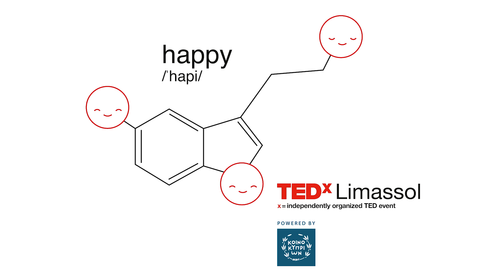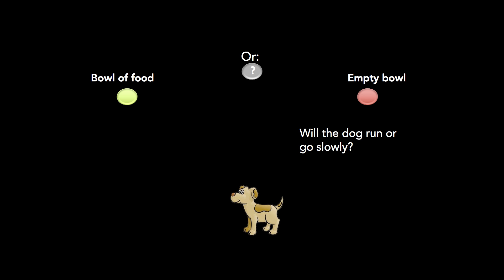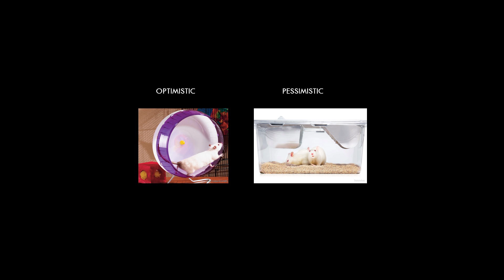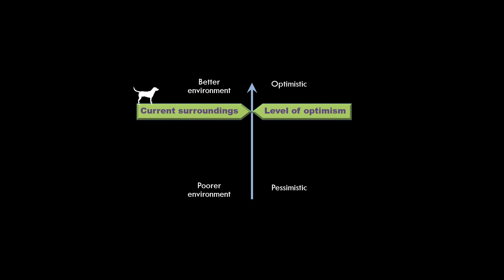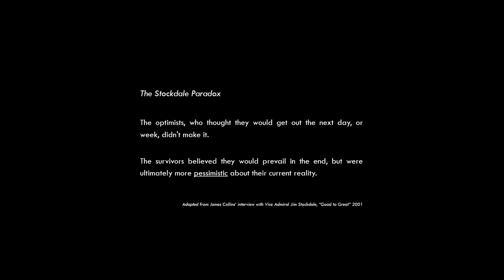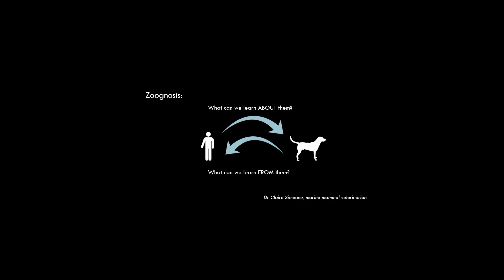Animals can teach us how to be happier: by being adaptable optimists | Isabella Clegg | TEDxLimassol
Isabella Clegg is an animal welfare scientist who specialises in understanding dolphins and their emotions.

She pioneered research into dolphin welfare, discovering that we can test whether they are optimists or pessimists, and that they bond with familiar humans. She has degrees in animal behaviour, welfare and marine biology, and has years of experience with captive and wild animals.

She has written dozens of publications, reports and book chapters which have been covered by the BBC, New Scientist and others. Isabella founded Animal Welfare Expertise, an animal behaviour and welfare consultancy for zoos, farms, NGOs and conservation projects. In her talk, Isabella uses findings from a new field called animal welfare science to show how animals adapt their optimism to achieve long-term "happiness". Can studying what makes animals happy help us understand human happiness too?
 Isabella Clegg is an animal welfare scientist who specialises in understanding dolphins and their emotions. She pioneered research into dolphin welfare, discovering that we can test whether they are optimists or pessimists, and that they bond with familiar humans. She has degrees in animal behaviour, welfare and marine biology, and has years of experience with captive and wild animals.

She has written dozens of publications, reports and book chapters which have been covered by the BBC, New Scientist and others. Isabella founded Animal Welfare Expertise, an animal behaviour and welfare consultancy for zoos, farms, NGOs and conservation projects.

In her talk, Isabella uses findings from a new field called animal welfare science to show how animals adapt their optimism to achieve long-term "happiness". Can studying what makes animals happy help us understand human happiness too? This talk was given at a TEDx event using the TED conference format but independently organized by a local community.